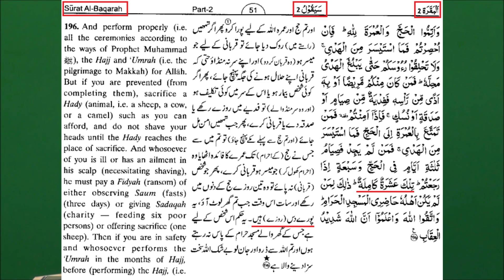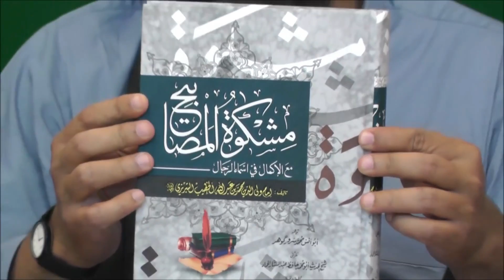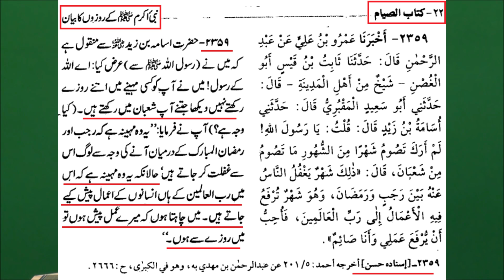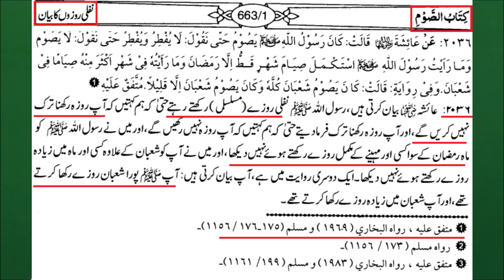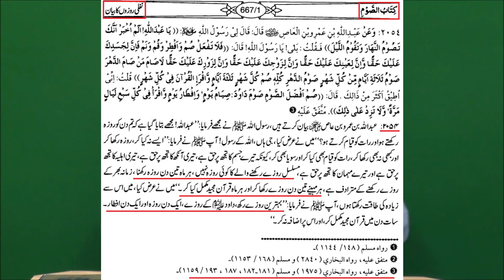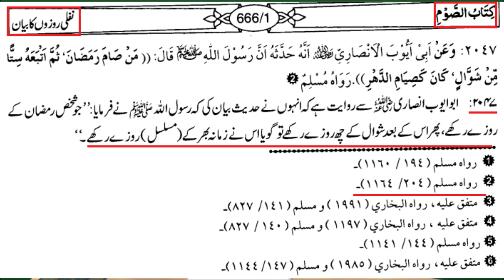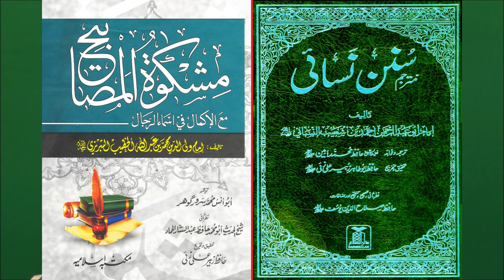😍 Shaban ul Moazam Ki Fazeelat | Importance of Shaban | ♥️ Engineer Muhammad Ali Mirza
Video Clip From New-44-Mas'alah : 15-SHABAN, Shab-e-BARAT aur Shab-e-QADER say motalliq SAHEH Ahkam-o-Masa'il (Timeline 00:06:30 to 00:24:20)